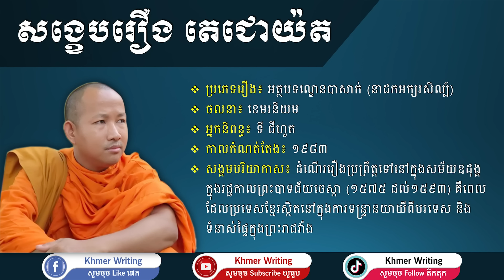[សាច់រឿងសុទ្ធ] សង្ខេបរឿង តេជោយ៉ត - [Khmer Writing] - วรรณคดีเขมร